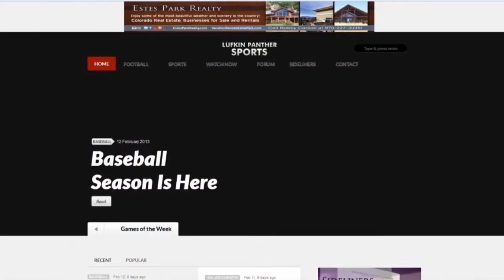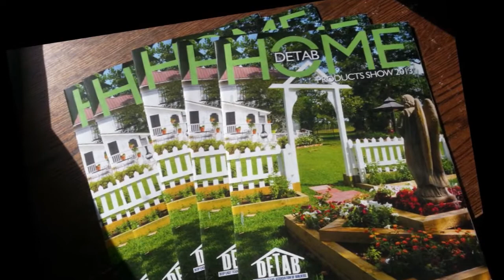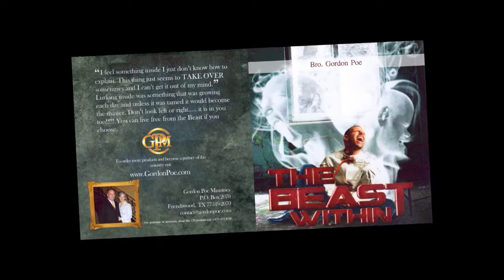MSGPR Demo Reel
Take a quick look at a little bit of everything we do. From websites, to print, live events, we do it all!